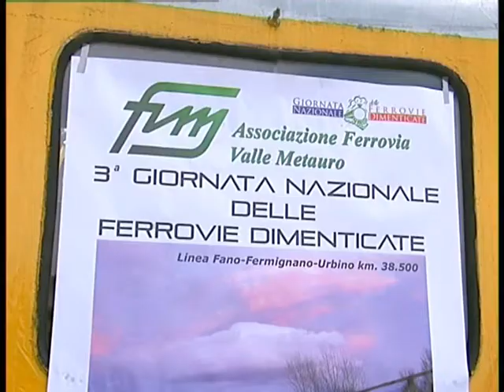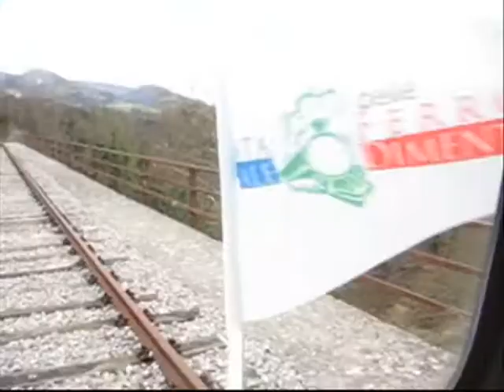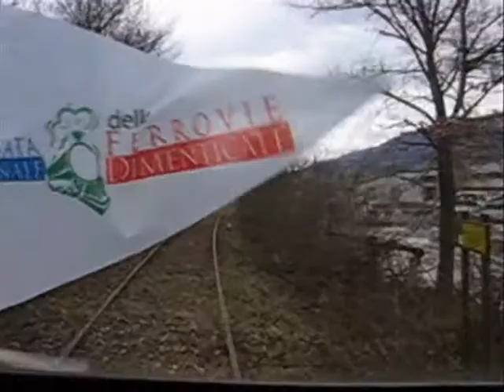Terza giornata nazionale ferrovie dimenticate "I ponti del Metauro"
Il successo della manifestazione organizzata dall' associazione FVM sulla linea Metaurense  Fano- Fermignano-Urbino: un'escursione sul tratto Fermignano-Canavaccio risanato dalla vegetazione.